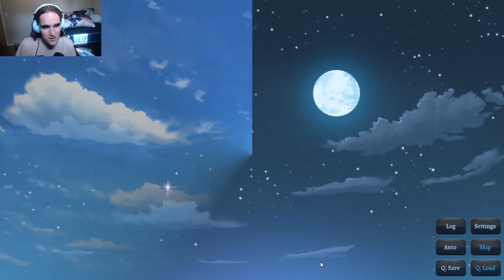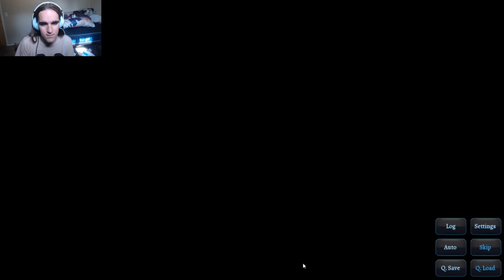Snuggles with Your Wolfgirlfriend! Shaymin VNs: Sakura Knight 3 Episode 02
Hello and welcome back to Flower Paradise where today we will be beginning a playthrough of Sakura Knight 3! If you are interested in more Sakura Visual Novels or any visual novels you want to see on the channel, let me know in the comment section as this is important to giving you what you want!